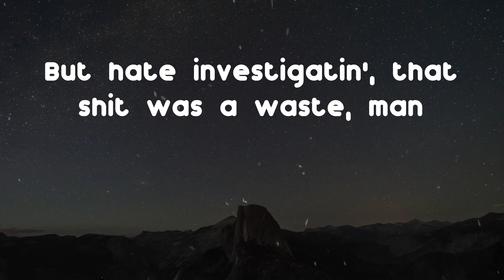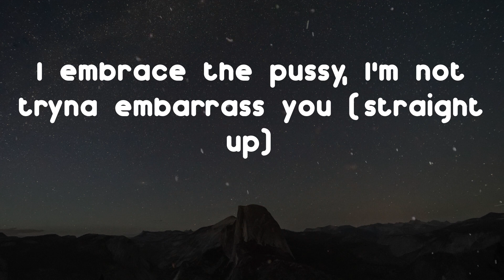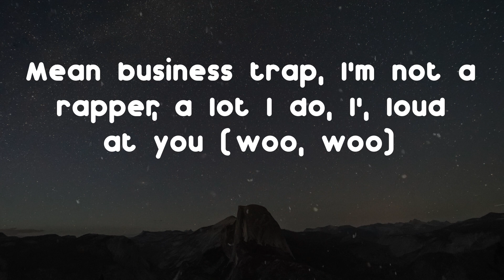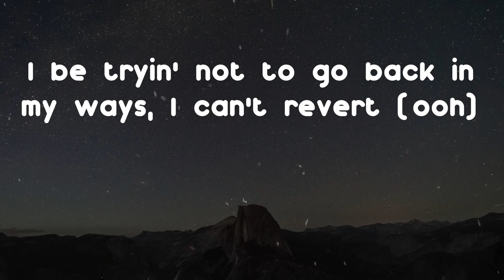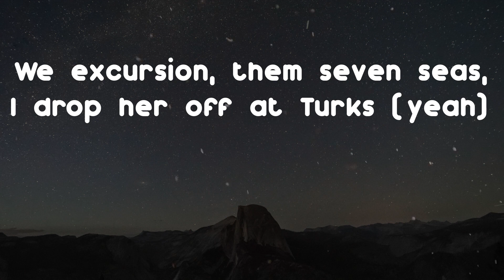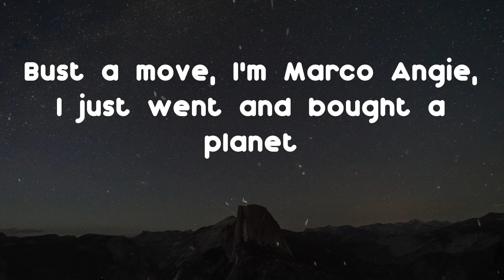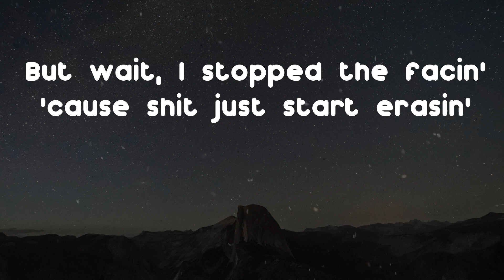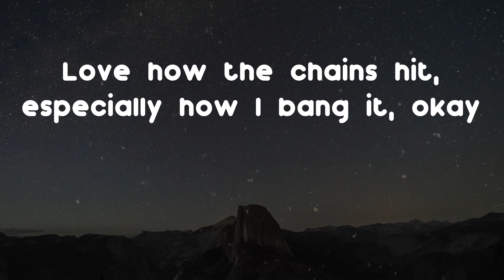Travis Scott - ESCAPE PLAN (Lyric Video)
ESCAPE PLAN by Travis Scott

Lyrics: ESCAPE PLAN - Travis Scott
Twelve figure estate plan, that was the escape plan
But hate investigatin', that shit was a waste, man
But wait, I stopped the facin' 'cause shit just start erasin'
But wait, it opened gates and this shit just start paradin', olé (let's go)
We out the basement, on one floor where it's vacant
She feelin' anxious to be out where it's dangerous, okay (it's lit)
Love how the chains hit, especially how I bang it, okay
Jamaican-Spanglish, she mixed up in her language, hey bae (yeah)
That WAP need drainin', just have it if you singin', okay (whoa)
Fuck that Birkin, she just need some encouragement (uh)
Fix that attitude, she think she need a surgeon, okay
And show some gratitude, I put you in that altitude, okay
It's stuck like magnets do, I put you in that magnitude, oh, ayy (yeah)
I embrace the pussy, I'm not tryna embarrass you (straight up)
Okay, I got a lavish crew, me, Chase the rocker dated you
Mean business trap, I'm not a rapper, a lot I do, I', loud at you (woo, woo)
A film director, Helter Skelter, off the seltzer like it's juice
But hate investigatin', that shit was a waste, man (right)
But wait, it opened gates and this shit just start paradin', olé
We out the basement, on one floor where it's vacant (it's lit)
Jamaican-Spanglish, she mixed up in her language, hey bae
Niggas dyin' for the chain around my neck, that's Life Alert (ooh)
I be tryin' not to go back in my ways, I can't revert (ooh)
We excursion, them seven seas, I drop her off at Turks (yeah)
If it's static, then I'm havin' fifty, drop 'em off at church
Up early rollin' up a Benny, she just wanna taste the candy (yeah, yeah)
Prolly soakin' up her panties, nasty when she off the- (woo, woo)
Bust a move, I'm Marco Angie, I just went and bought a planet
Nah, that shit was never planted (yeah)
She feelin' anxious to be out where it's dangerous, okay